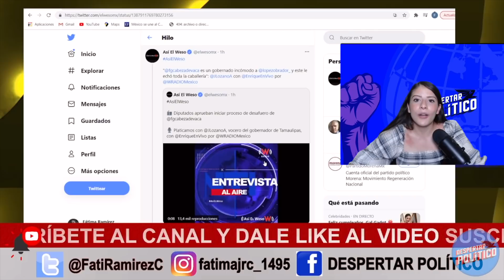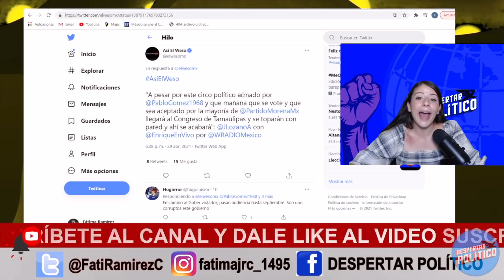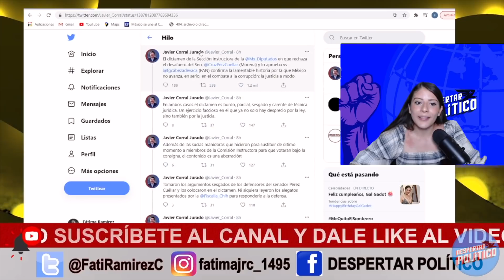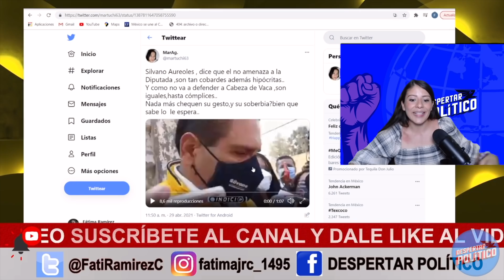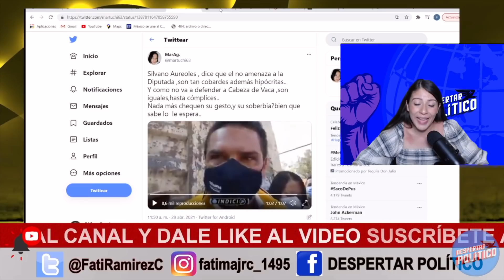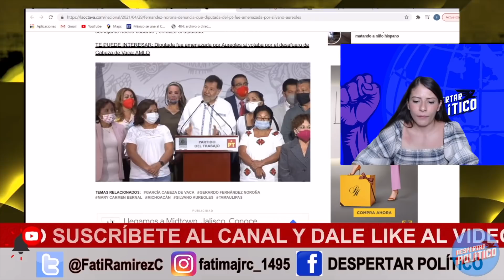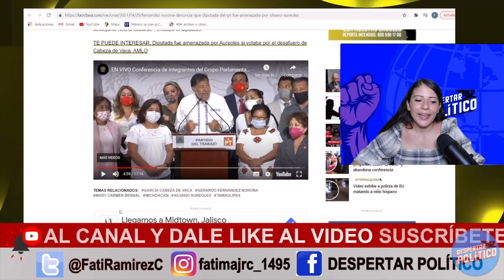¡SIN TANTITA MADR3! Buscan Descarrilar Desafuero; Última Oportunidad Para Salvar A Goberladron